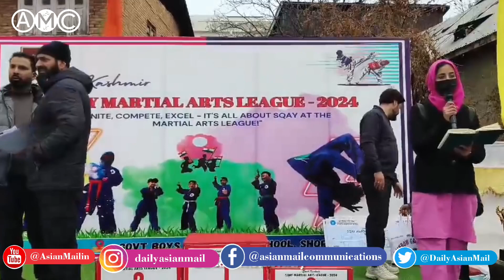South Kashmir Sqay Martial arts Tournament Organised By Indian Army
South Kashmir Sqay Martial arts Tournament Organised By Indian Army Concluded Today

In a display of Skill and Determination, Sqay Martial arts Tournament which was organised by Indian Army in Collaboration with Sqay Martial Association Shopian concluded today Govt hr sec shopian.

In this Tournament All districts of South Kashmir participated Shopian, Kulgam, Anantnag and Pulwama.

The Sqay Martial art Event held with Great Enthusiasm and Showcased the Culmination of intense dedication from Martial art player.

In the Tournament Shopian district Clinched 27 medals, Pulwama 15 medals, Kulgam 4 medals and Anantnag 2 Medals respectively.

The Participants said that These kinds of events are good for the people of Kashmir because they give them exposure and motivation to do something in life. Sports is the best way to all the hazardous things out of the mind.

They further said that the Indian Army Should Organise such Tournaments in future also || AMC